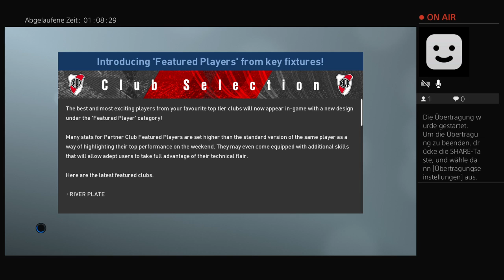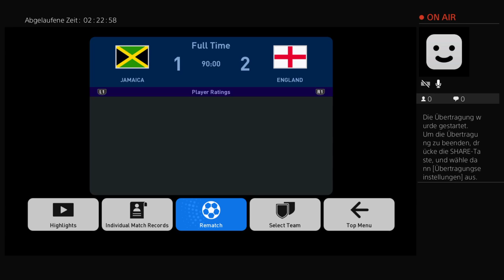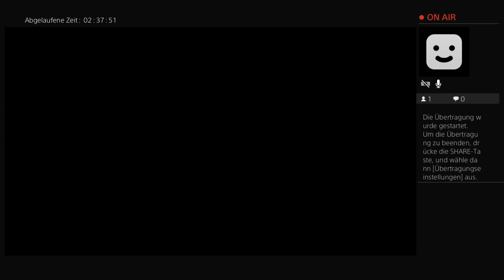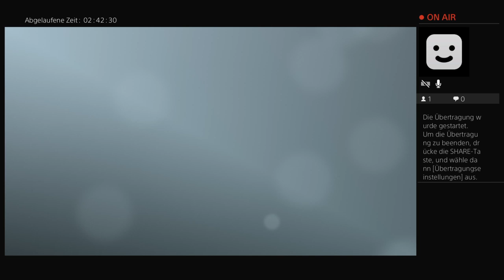Pes2019 World League live Longplay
World League Day 8

Denmark v Uzbekistan
Czech v World Cl.
Mali v Bolivia
Ivory Coast v Slovakia
Burkina Faso v Qatar
Ukraine v Albania
Peru v Colombia
Portugal v Sweden
Lebanon v Venezuela
Tunisia v Chile
USA v Spain
Russia v Brazil
Uruguay v Scotland
Jamaica v England
Kuwait v China
New Zealand v Cameroon